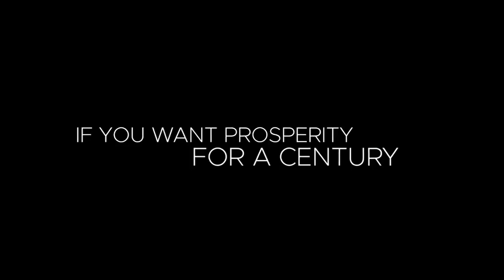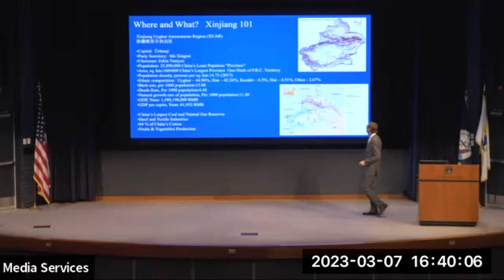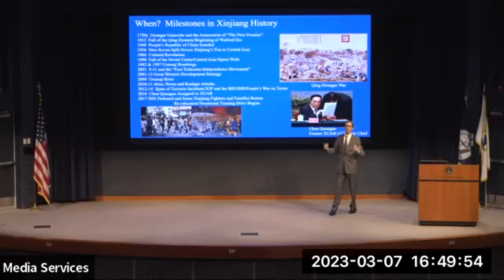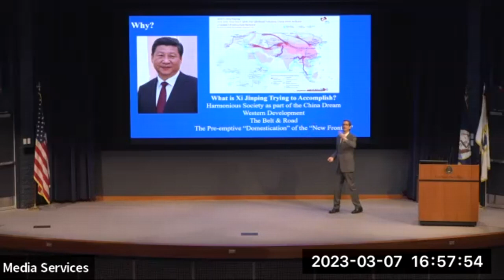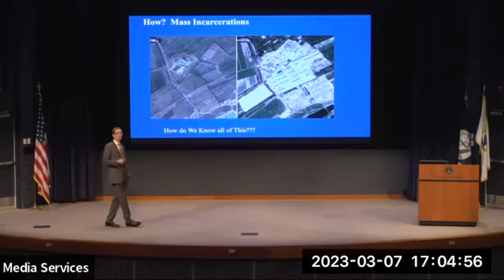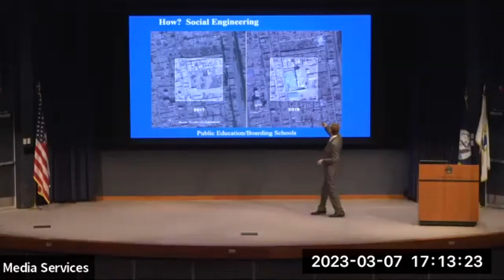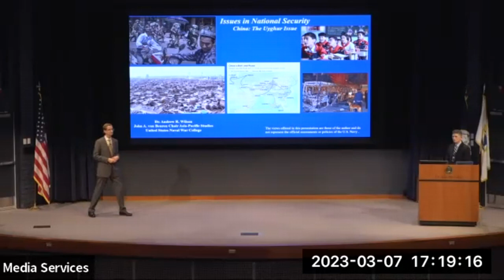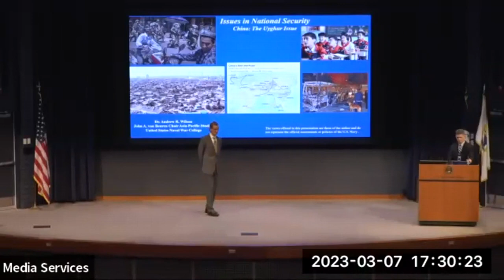NWC Issues in National Security Lecture Series, Lecture 10 "China: The Uyghur Issue"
This lecture took place on March 7, 2023.

From Professor Wilson: China: The Uyghur Issue Xinjiang is China’s largest but least populous province. Roughly half of that population is comprised of Uyghurs, a Turkic People related to the Kazakhs, Uzbeks and other Sunni Muslims of Central Asia. Since 2017, the Uyghurs of Xinjiang have been subjected to a comprehensive campaign of ethno-religious repression by the Chinese government. Perhaps as many as two million Uyghurs had been processed through “Re-education Camps” while the rest of the Uyghur population of 11 million has been subjected to intense surveillance, religious persecution, limits on travel, and wholesale destruction of their traditional way of life.  Meanwhile, efforts by the large Uyghur diaspora to call attention to Beijing’s repression have been met by intimidation and threats to family still trapped in Xinjiang. China claims that the objective is “de-extremification,” a pre-emptive inoculation of the population against Islamic radicalism, and the authorities further claim that the re-education camps are, in fact, vocational schools designed to teach new trades so as to bring prosperity and social harmony to the region. Professor Wilson will explore the historical origins of the situation in Xinjiang and explain the means of and motivations for the Uyghur crackdown—a campaign of repression that the U.S. Government has called “Cultural Genocide.”  He will also delve into Beijing’s long-range plans for the region as a central pivot of Xi Jinping’s Belt and Road Initiative that seeks to connect China overland to Central Asia, the Middle East and beyond to Europe.

Andrew R. Wilson is the Naval War College’s John A. van Beuren Chair of Asia-Pacific Studies. After majoring in East Asian studies at the University of California, Santa Barbara, he earned his Ph.D. from the History and East Asian Languages Program at Harvard University. Before joining the Naval War College faculty in 1998, he taught introductory and advanced courses in Chinese history at Harvard and at Wellesley College. Professor Wilson lectures on Chinese history, Asian military affairs, and the classics of strategic theory at military colleges and civilian universities across the United States and around the world and has worked on curriculum development with command and staff colleges in Latin America and Africa. He has written several pieces on Chinese military history, Chinese sea power, and the Art of War, including a new introduction for Lionel Giles' classic translation of Sun Tzu. His books include Ambition and Identity: Chinese Merchant-Elites in Colonial Manila, 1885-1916; The Chinese in the Caribbean; and China's Future Nuclear Submarine Force. Professor Wilson is also featured on The Great Courses with lecture series including The Art of War, Masters of War: History’s Greatest Strategic Thinkers, and Understanding Imperial China: Dynasties, Life, and Cultures.